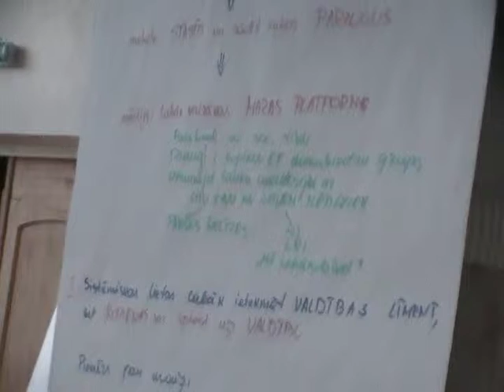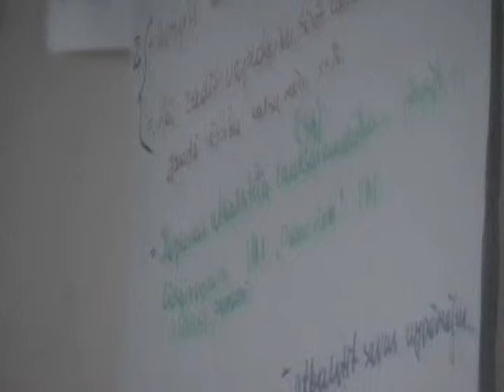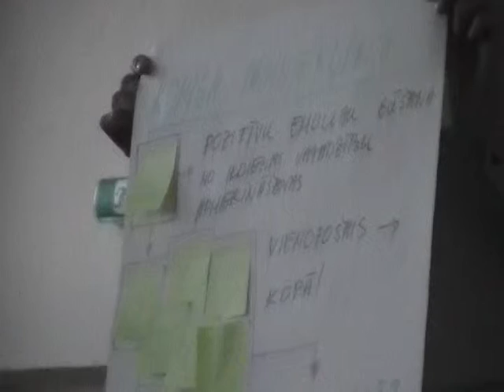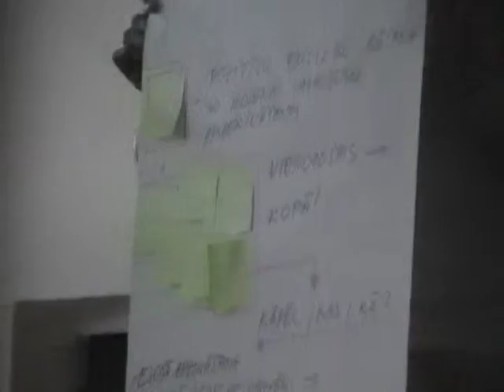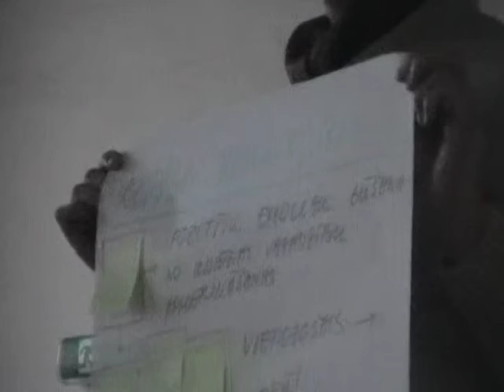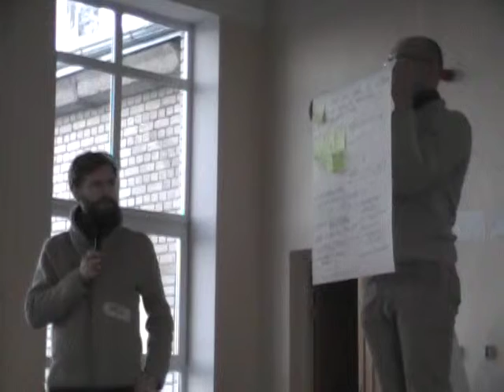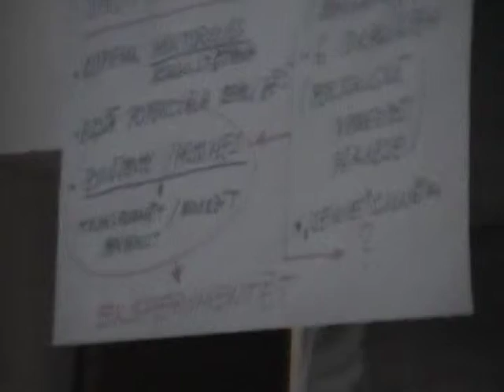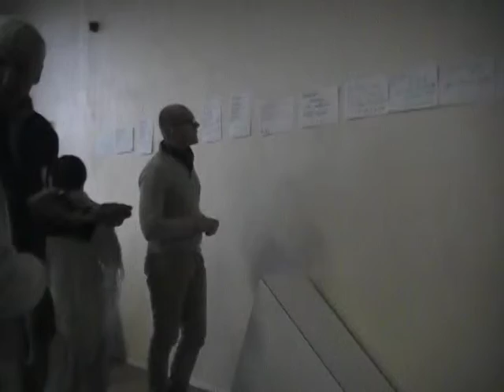Lauksaimniecības atkopšanai uzvar vietējās finanšu sistēmas veidošana. 2 no 3